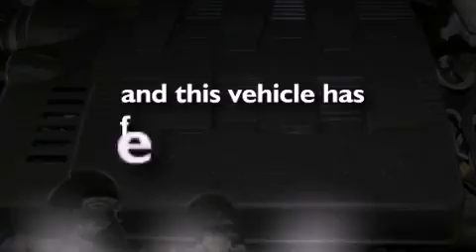Pre-Owned 2010 Chrysler Town Country Katy TX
Year : 2010
 Make : Chrysler
 Model : Town and Country
 Engine : V6
 Trans . : Automatic
 Exterior : Blackberry Pearl
 Miles : 30,115

 Stock : K51480

 Pre-Owned 2010 Katy TX